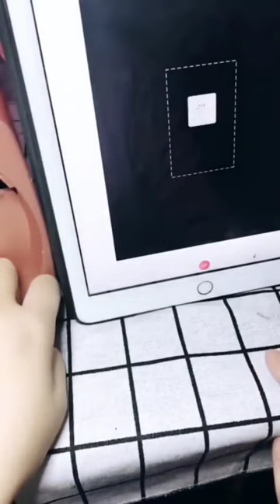Digital nail printer